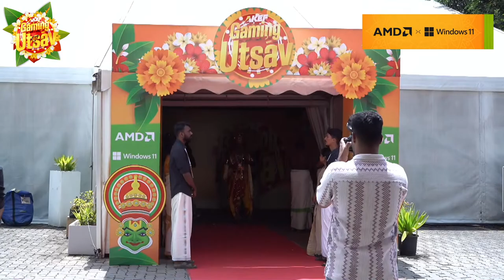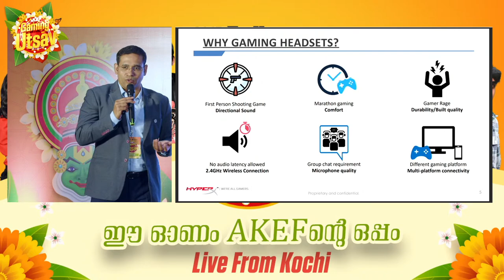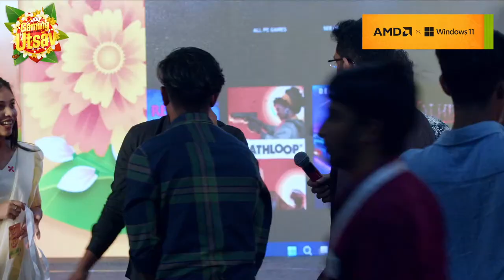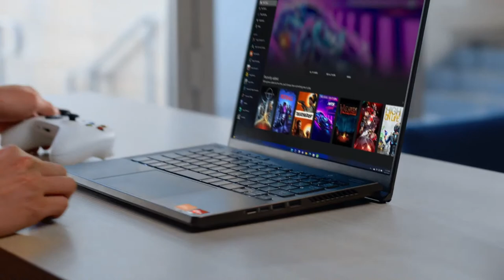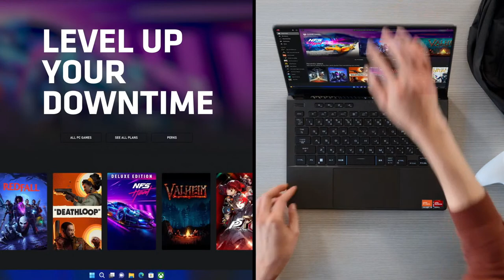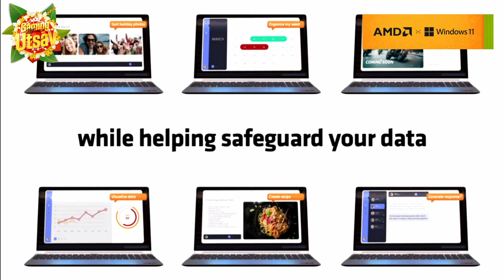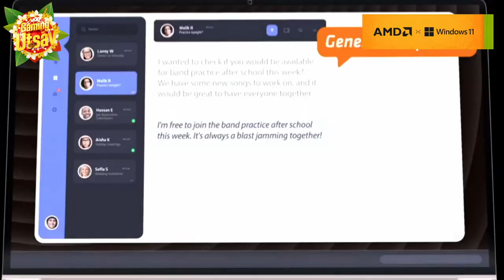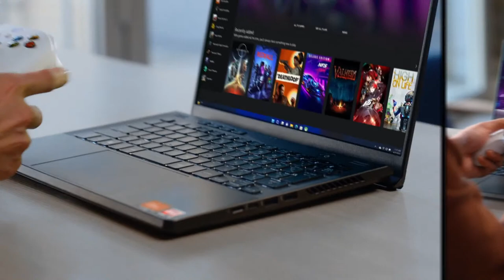AKEF Gaming Utsav 2023 | AMD x Windows 11 | Onam Celebration | Gamers Meet up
AMD x Windows11 presents AKEF Gaming Utsav 2023 | Marriott Kochi
Aug 20,2023

Lets Celebrate this Onam together

Featuring Cerana Ann, Eagle Gaming, Blind Psycho, SayippOP, Brightfox, Sky is Live, A Bit beast, Game Therapist,

© Live broadcast from AKEF Production Studio, Kochi.

Follow AKEF Official Handles for More details.